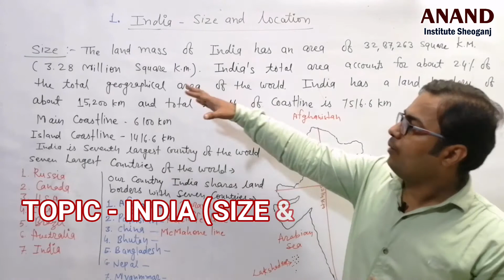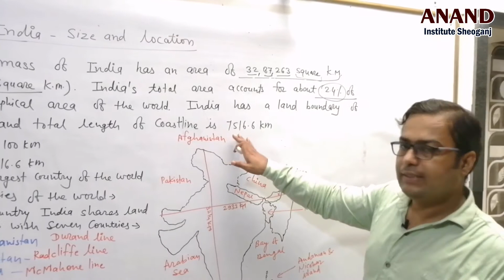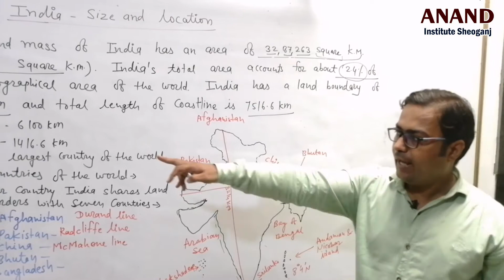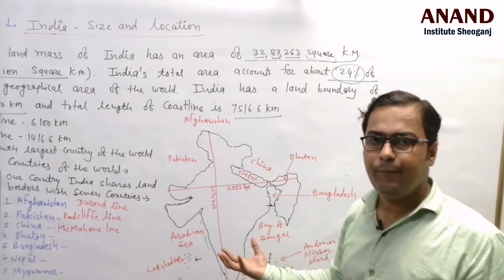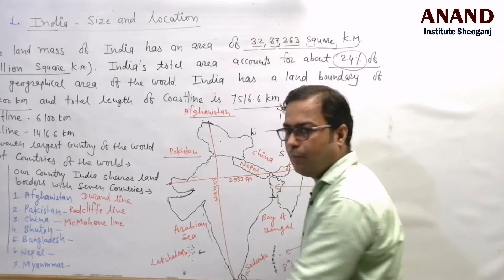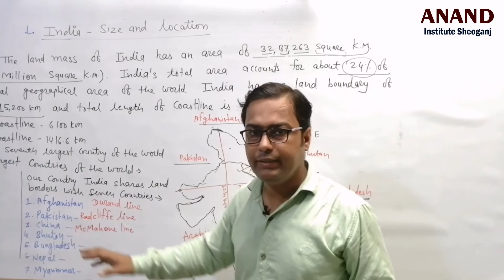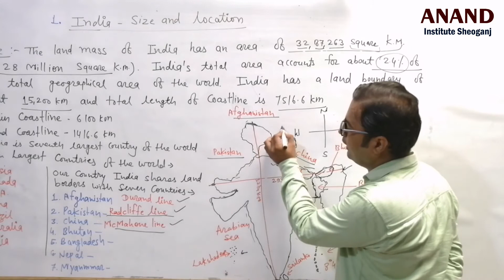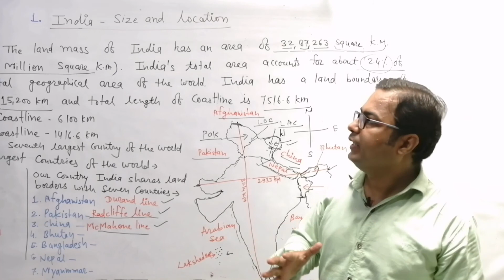Class 9th | Social Science | Geography Lesson 1 = INDIA - Size and Location | Part 2 | Jitendra Sir